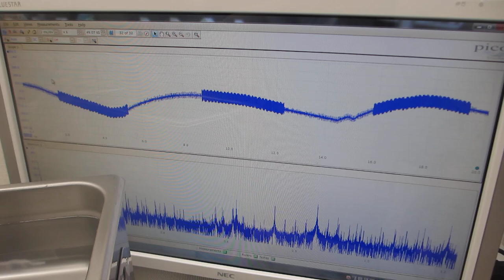超音波洗浄器とメガヘルツ超音波の組み合わせ技術による表面改質処理（超音波システム研究所）